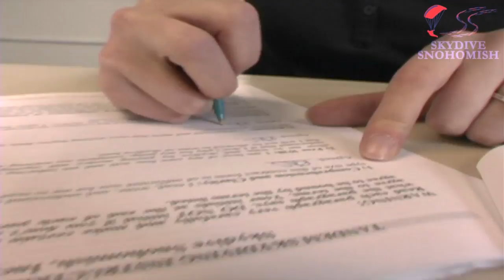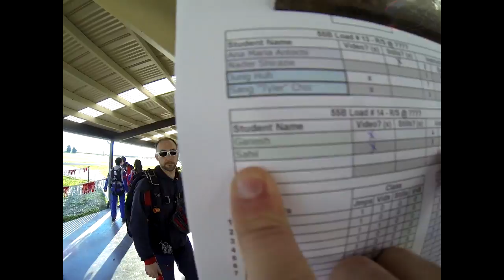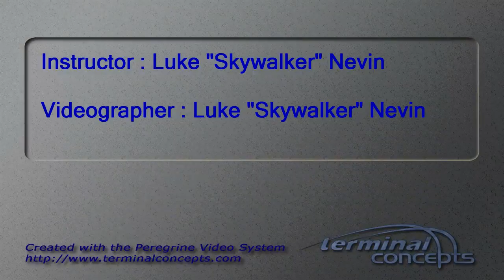Sahil Sagar's Tandem skydive!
Sahil Sagar's tandem skydive on April 12, 2014 with Luke "Skywalker" Nevin.